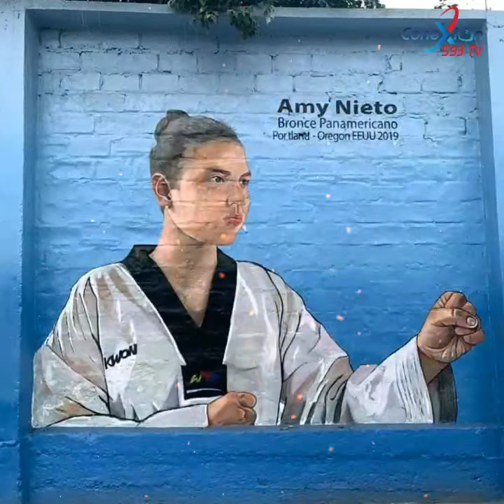LA TRONCAL; REINAUGURACIÓN ESPERADA DE SU ESTADIO.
DeportesConexión593 ¡VIDEO! 🔴🔵

La Alcaldía de la Troncal se prepara para llevar a cabo este 30 de noviembre la reinauguración del Estadio Municipal, dentro de las mejores podemos destacar la renovación total del césped en la cancha principal.

Así mismo también han considerado retratar en los exteriores del recinto deportivo a figuras deportivas que han destacado nacional e internacionalmente dejando muy en alto a los Troncaleños.

Este reconocimiento según el burgomaestre Rómulo Alcivar es para que la niñez y la juventud se motive a creer en sí mismos, de que pueden ser de igual modo o mejor a los reconocidos deportistas de la localidad.